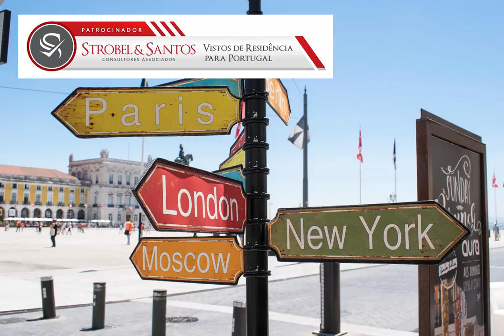QUANTO TEMPO POSSO FICAR FORA DE PORTUGAL + RUMOS DO CANAL + ARTIGO 11 E 13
No vídeo de hoje eu trago um assunto polêmico do artigo 11 e 13 das Leis aprovadas pelo parlamento europeu e também um bate papo com os amigos do canal

Gosta da área de Massagens e quer estudar no conforto do seu lar - compre o curso de Massagem Saúde Integral o mais completo da internet